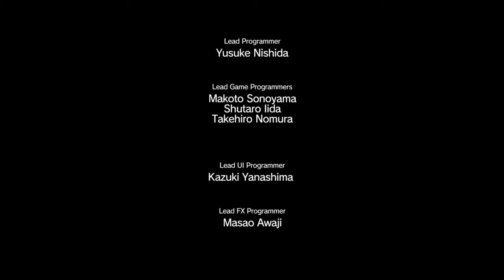Metal Gear Solid 5: The Phantom Pain#Mision 15 Huellas de Fantasmas(Rango S)Español Ps4